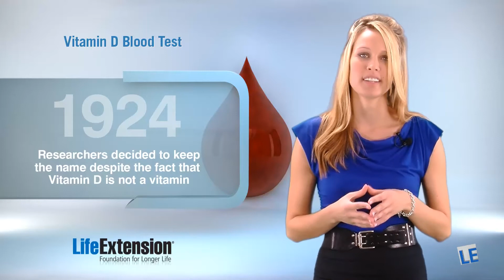Vitamin D Blood Test | Life Extension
Vitamin D Blood Test:

Recent research has shown that vitamin D is important to every cell and tissue throughout the body. From proper immune function and bone density to heart health and mood disorders, vitamin D is critical for optimal health.

You should know your Vitamin D blood level. Life Extension offers a reliable vitamin D blood test at a fraction of what most commercial blood labs charge. Optimal blood levels of vitamin D are often far greater than the standard reference range. The only way to achieve an optimal level is through proper supplementation.

Fasting is not required for this blood test. Take all medications as prescribed, but do not take your supplements the morning of the test.

Item Catalog Number: LC081950